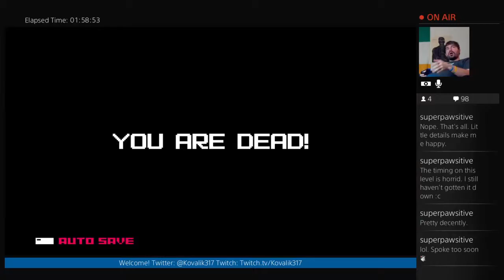Scooter Plays 1001 Spikes - 8 / 13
Scooter struggles, grits his teeth and realizes finally that life...and this game...are AWFULLY difficult.